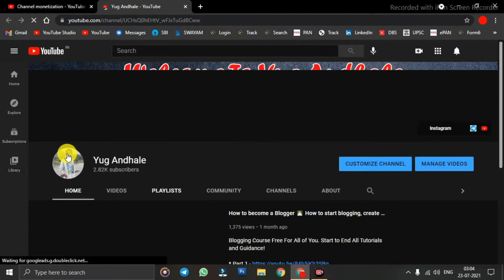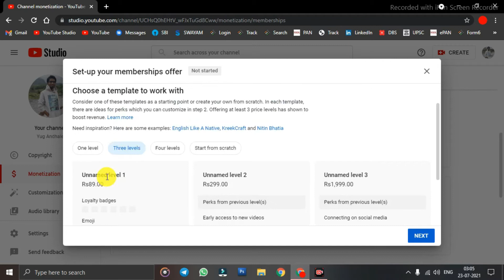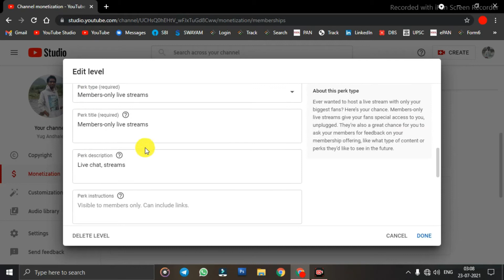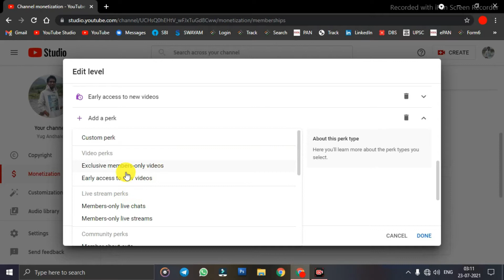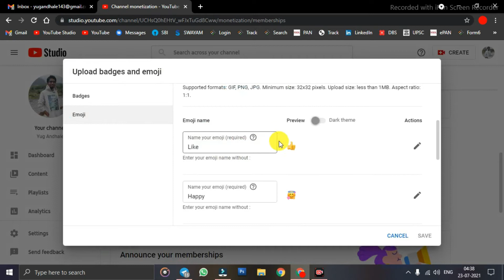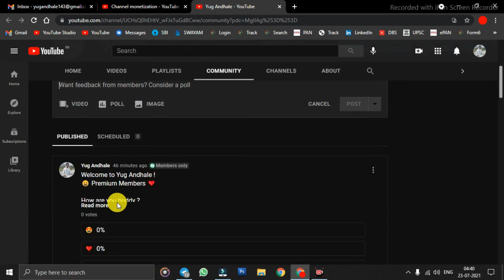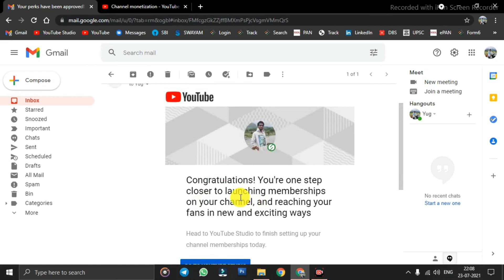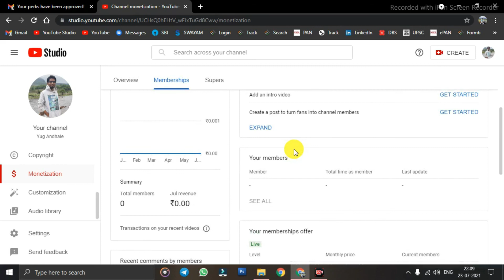YouTube Join Button Enable | YouTube Channel Membership Join Button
Dosto, YouTube Join Button Enable Kaise karate hai? kaise milta hai Join Membership ka button yeh sab iss video mein bataya hai aur mhe bhi Join Button mila hai aur maine kaise Activate kiya, kyabhai full process jaaniye iss videooe mein...😀 Video pura dekho aur samjho.